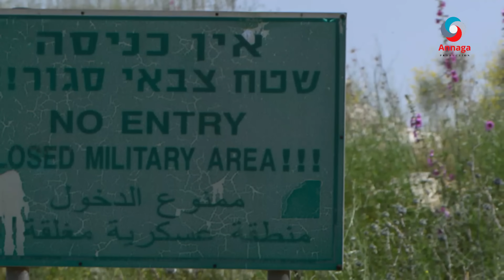MAALLİNTİİ 10-AAD MAXAA SOO KORDHAY?